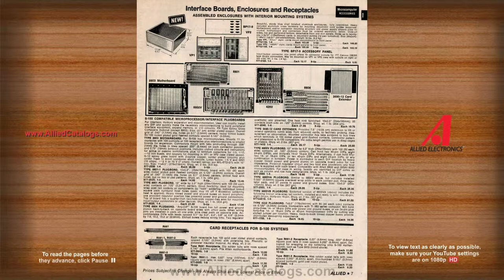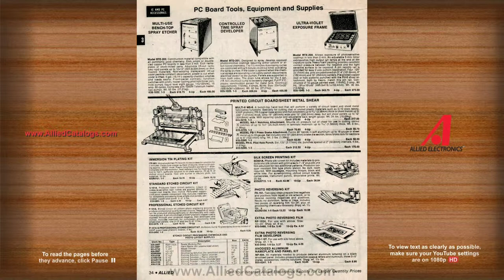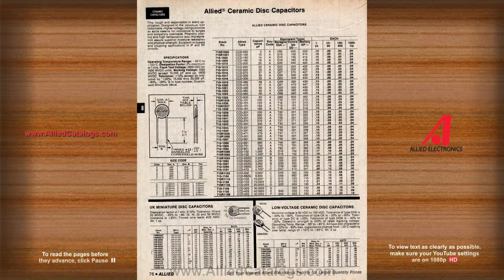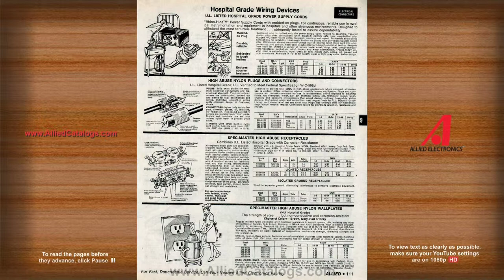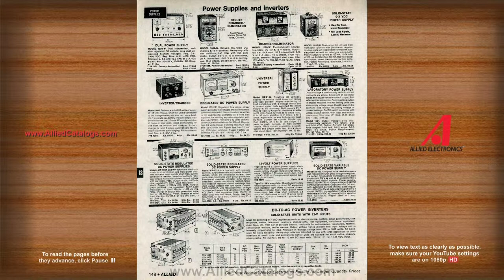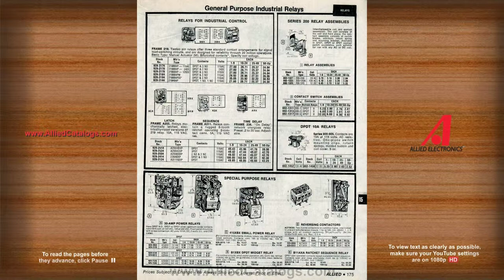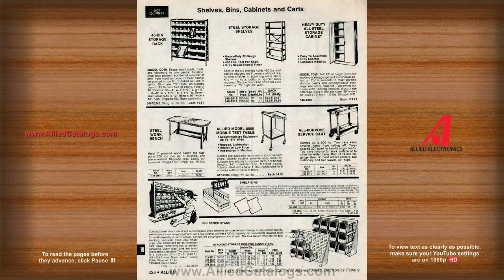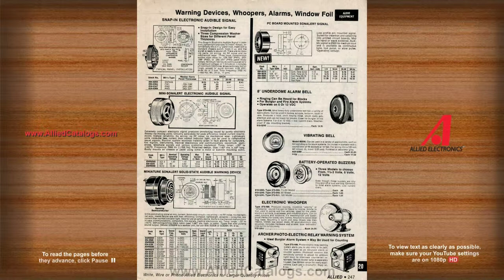1979 Allied Electronics - Engineering Manual & Purchasing Guide Catalog #790